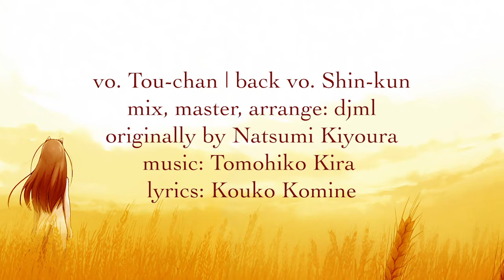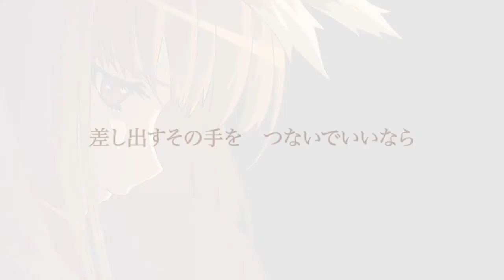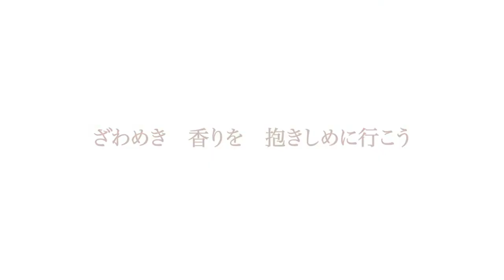旅の途中 (feat. Tou-chan) - djml Remix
Honestly one of the hardest and most rewarding pieces I have arranged.

After the My War remix I did about a month or so ago, I thought about trying to do more choral and orchestral stuff. While this didn’t have any choral tones in it, I found it was a perfect piece for a classical version, against the original’s more cottagecore aesthetics. It was hard to achieve this without overproducing, a problem that I anticipated would come but never expected to come from a song like this.

In the end, the song turned out really well, and I’m so thankful that I managed to keep the fantastical nature of this song.

Without further ado, here is Tabi no Tochuu, the first opening to Spice and Wolf, featuring my one and only favorite UTAU Tou-chan (with backing vocals by Shin-kun, because they sound good together especially in the chorus). Enjoy!!

Genre: orchestral pop, new age
Language: Japanese

vocals: Tou-chan
backing vocals: Shin-kun
mix, master, arrange, video: djml

original composition: Tomohiko Kira
lyrics: Kouko Kamine
originally by Natsumi Kiyoura